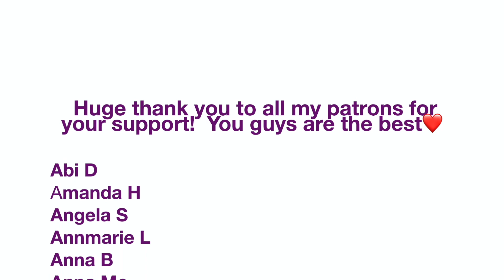ROASTING MY OLD MAKEUP LOOKS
I took your idea from my good friend and a fabulous drag queen, Victoria Wondersnatch.  I really enjoyed her similar video.  Hope you can have a laugh at mine too!😂😍. I am tagging my 2 friends to do the same -  @Makemeupmissa  and   @Teresa Mulhern

My Name is Elaina.  I am a huge makeup fanatic, I love everything beauty, makeup, glam. Live streams every Monday at 10 AM PST.
I'm a Group Exercise instructor and a licensed cosmetologist.  I'm Russian American that moved a bit, Miami, Atlanta, Las Vegas, New York.  Los Angeles is my current home and I'm loving it!

HOW I FILM:
Ring light
Softbox lights